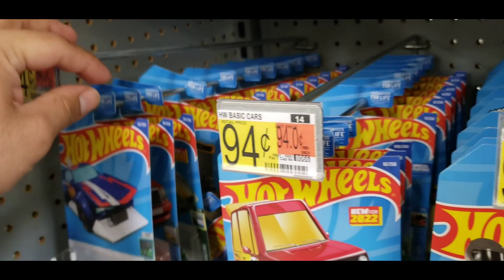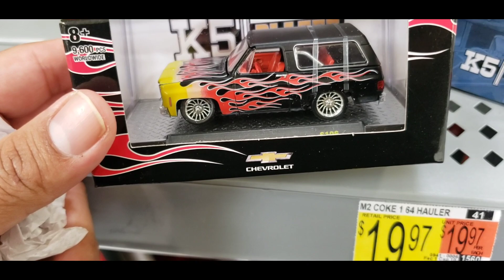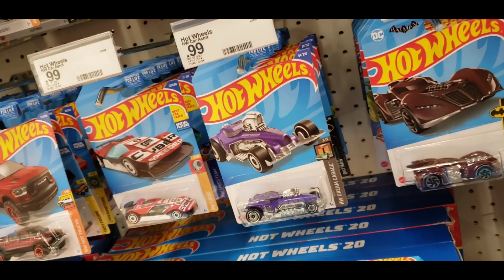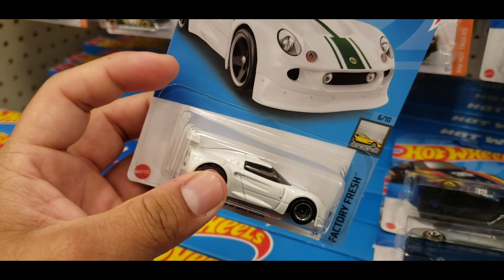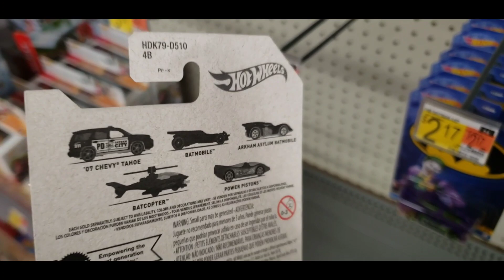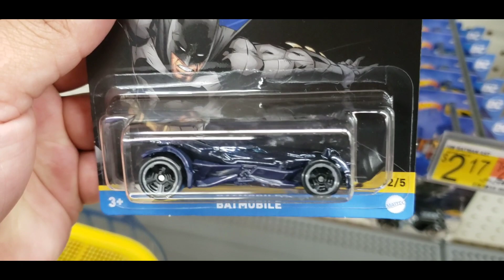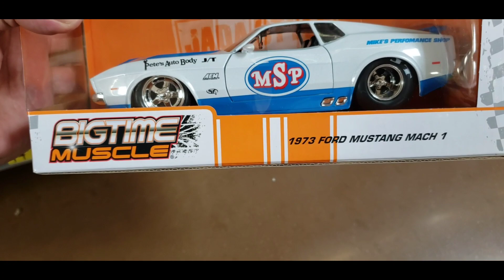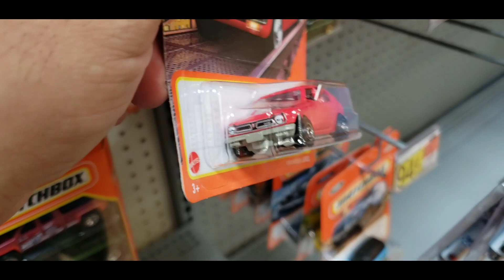😱🔥Las Camionetas mas buscadas Del Momento En U.S.A 😱❤🔥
Este canal está dirigido hacia personas que gustan del coleccionismo de carritos a escala 🚔 🚗 🚘.
Envivos Miércoles o Sábados 8pm hora centro